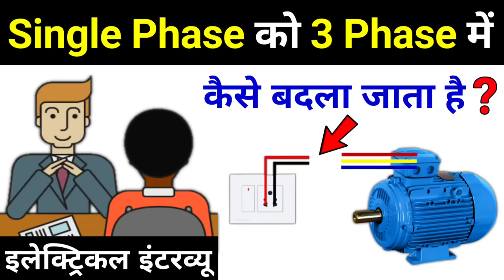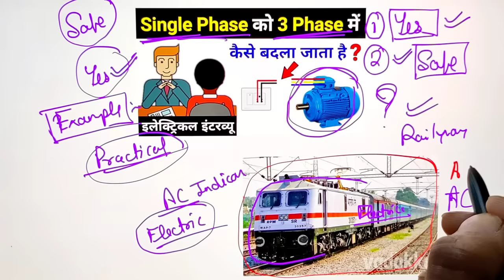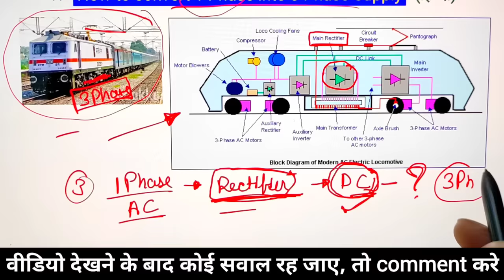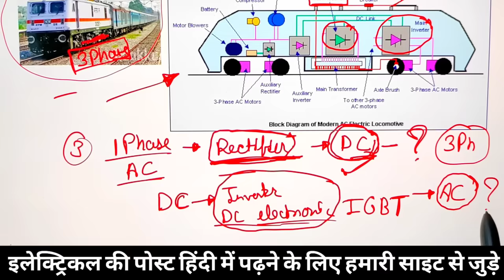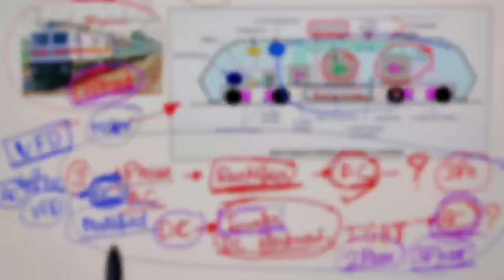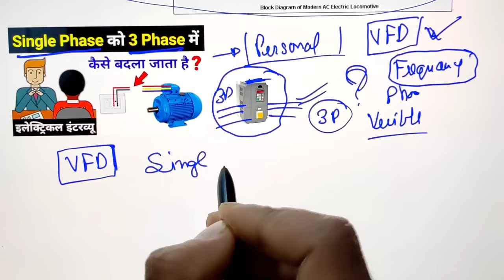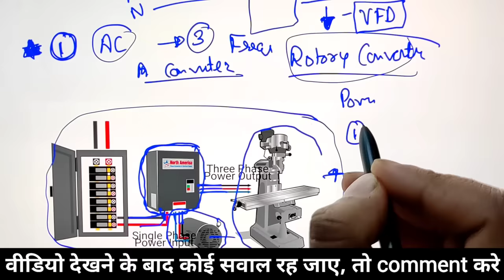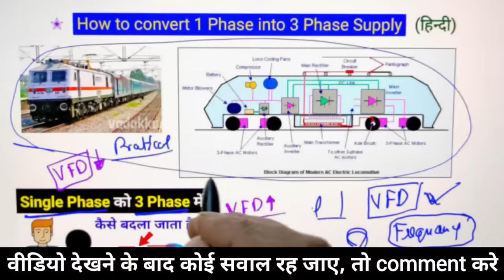How to convert Single phase into Three phase supply - electrical interview question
1 phase to 3 phase converter - how we run 3 phase motor on single phase supply - electrical interview question

Dosto aaj es video ke andar hamne single phase supply ko three phase me kaise badla jata hai yeh batane ki kosish kari hai. Sath hi aapko es video mai maine electrical se judi practical working ke baare mai bhi jankari di hai. Ummed hai aapko yeh video bahut pasnd aayegi (hindi,urdu)

Queries Solved:
1. can we  convert single phase into three phase?
2. how 3 phase train motor work on single phase supply
3. How VFD drive work?
4. Three phase motor runs on single phase supply